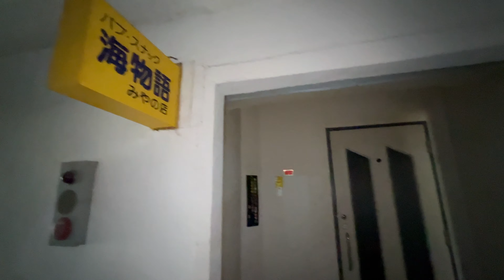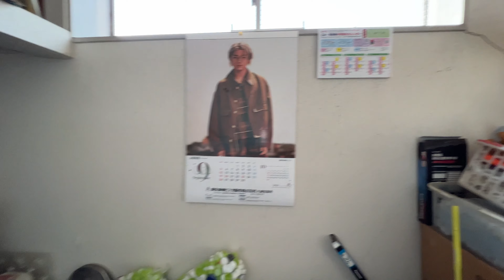江別 5条会館内部を探索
今回札幌隣町江別「5条会館」を
探索しました
築年数が経っているため、外観が
独特の雰囲気を出しています

撮影機材
カメラ　　iPhone13Pro
ジンバル　OM4
PC               MacBook Pro2020 intelCPU
編集ソフトFinal Cut Pro X